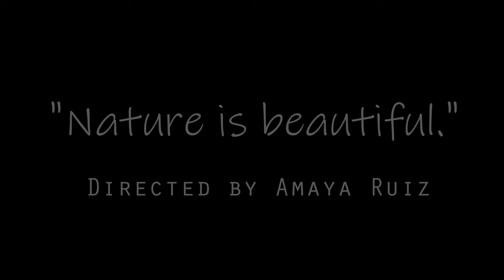Nature is Beautiful (4K Camera)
A Papaya Production

Quote- "Nature is beautiful"

Hi there! Welcome to my first video . Today I decided to go outside and enjoy the sunshine along with that I saw beautiful lavender flowers.    I had so much fun recording this video. Making videos is a way I explore my creativity. I've always loved the idea of creating stories and making them come to life .   One fact about me is ..My dream job is to become a filmmaker when I grow up.

Camera- 4K Handycam AX53

Directed and produced by- Amaya Ruiz